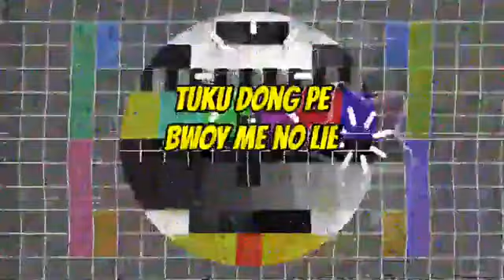Katika official lyrics video by Rapcha Guhvan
RAPCHA GUHVAN BIOGRAPHY

       Rapcha Guhvan real name ogeny rajab was born (02 January 1997) , Rapcha is a Ugandan born Reggae -Dancehall musician.
       He is best known for his biggest breakthrough hit song Atye madwii which received massive Airplay on all local TV, Radio stations,pubs and clubs.
Ogeny attended kabalega high secondary school and during that time he was populaly know as 'silent street' he changed his name to "NAVY JAYZ" after senior high school and released couple of songs and released a hit track tittle Ntambude the song made tremendous air waves in the kiryandongo music industry in 2017 . After the release of his first mixtape tittle elevation time mixtape, then navy went into musical hiatus until he rebranded to RAPCHA GUHVAN and released his first hit song Atye madwii in 2022 .
He is the leader and (CEO) of ONE HALF ENTERTAINMENT with slogan "we deh yah".
Ogeny Rajab popularly known as Rapcha Guhvan by stage name is a Northern Uganda based Uganda musician. He is a Langi by tribe born( 1997/ 01/ 02) from Bushenyi District in Western Uganda.

He started developing his music career in 2017. He sings dancehall and reggae music mostly.

"Am a langi by tribe we traveled back to my hometown Bweyale town Kiryandongo district in 2006 where am hailing
Attend goodwill primary school
Kabalega high senior secondary school later join Dorah bloch international school where he finished his O' level then joined sir  Samuel baker in gulu for senior 5 after second term due to fees problems he later joined panyadoli selfhelp secondary school where he completed A'level